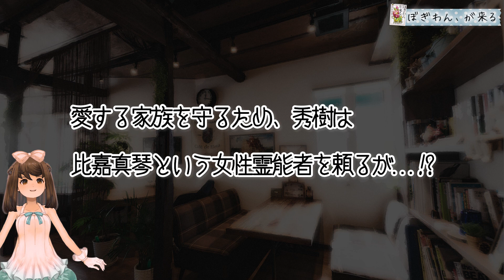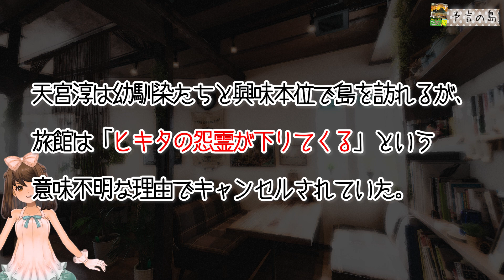【書評】伏線がヤバい！もう一度読まなきゃ！！「予言の島」最強の化け物！？「ぼぎわんが、来る」澤村伊智（著）【ミステリー小説】【小説レビュー】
今回の書評でお話させていただいたのは澤村伊智さんの「ぼぎわんが、来る」と「予言の島」です。

恐ろしさ満点の『ぼぎわんが、来る』
再読必至の『予言の島』

気になっている方の参考になれば嬉しいです☆

📕紹介書籍
ぼぎわんが、来る：澤村伊智（角川ホラー文庫）

予言の島：澤村伊智（角川ホラー文庫）

～～🔖目次～～
00:00 オープニング
01:00 「ぼぎわんが、来る」
03:52 「予言の島」
06:15 さいごに

⭐モデル製作
「栞」　FELUCCA様
「アリス」　いしのに様